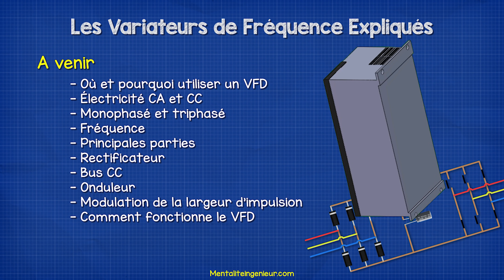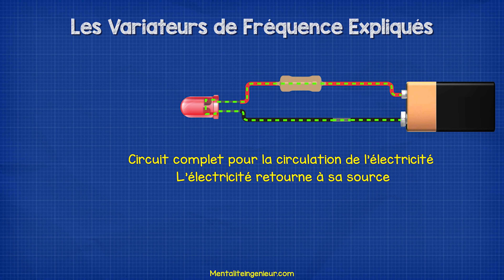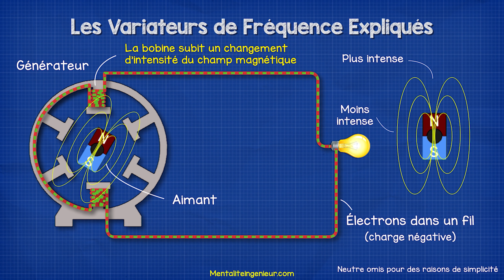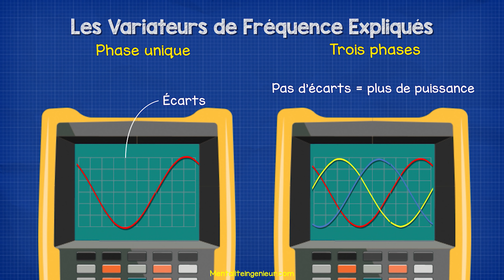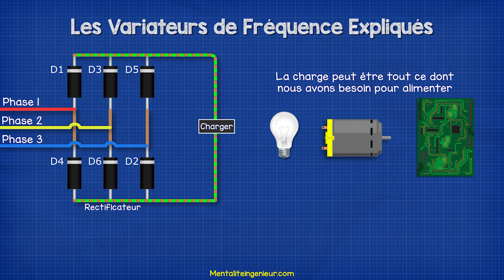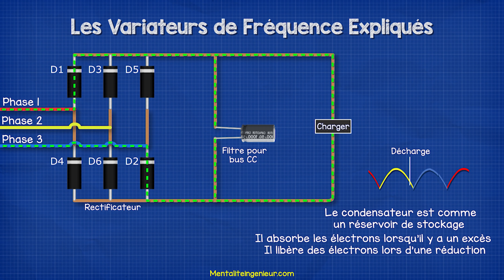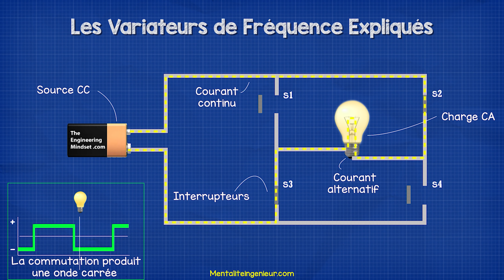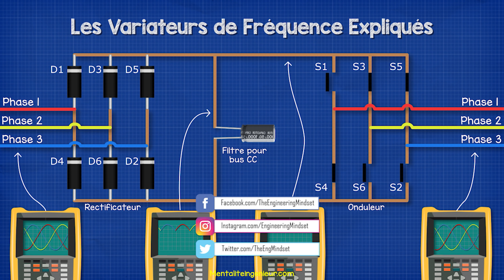Les Variateurs de Fréquence Expliqués- Les Bases de l’onduleur VFD IGBT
Explication des variateurs à fréquence variable - les bases du VFD. Dans cette vidéo, nous examinons les variateurs de fréquence pour comprendre leur fonctionnement en électrotechnique et en électronique de puissance. Nous examinons où et pourquoi utiliser un VFD ou VSD, courant alternatif, courant continu, monophasé, triphasé, fréquence, redresseur, bus CC, onduleur, condensateur, pwm, modulation de largeur d'impulsion.

🎁Histoires de cas et leçons électroniques gratuites sur les compresseurs à onduleur Danfoss

Découvrez comment la technologie à vitesse variable et les compresseurs à inverseur se combinent pour créer le nec plus ultra en matière d'efficacité de la CVC. Consultez les études de cas de Danfoss pour voir comment leurs clients en ont bénéficié ou plongez un peu plus profondément dans le fonctionnement de cette technologie grâce à une leçon d'électronique gratuite

🎁 Chers amis, aidez-nous pour financer d'autres traductions.